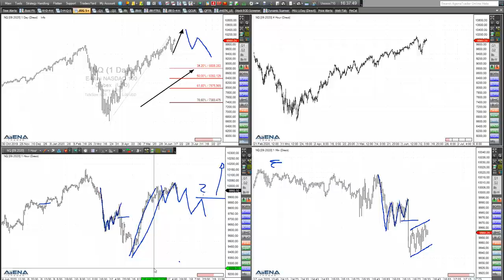Rüdiger Born: Szenarien für aktuell volatile Märkte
Im folgenden Video bespreche ich mögliche Long- und Short-Szenarien für die Indizes. Wollen Sie abgesehen von meinen täglichen Analysen im Trade des Tages